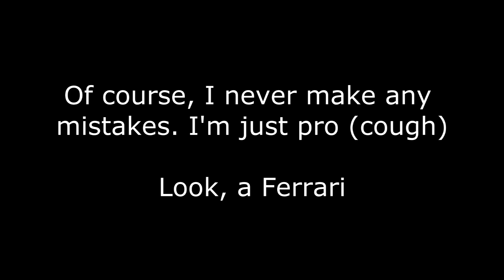Rainbow Six Siege (B3ARS): Eyes on the prize & the truth is out there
B3ARS not paying attention in R6S & some shadowplay truths up for discussion :)